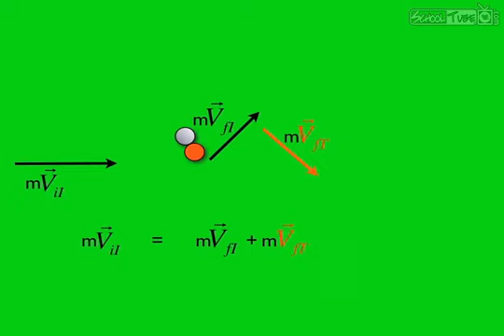2 D elastic collision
2-D elastic collision animation